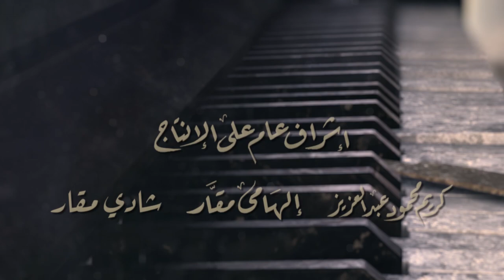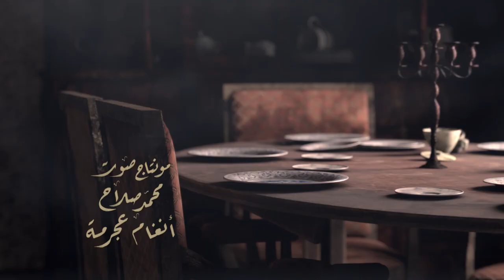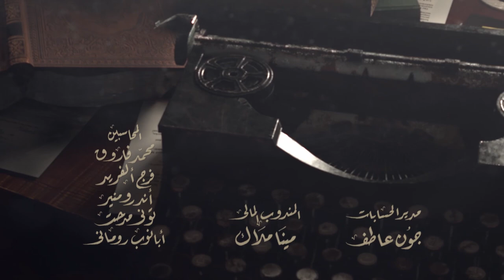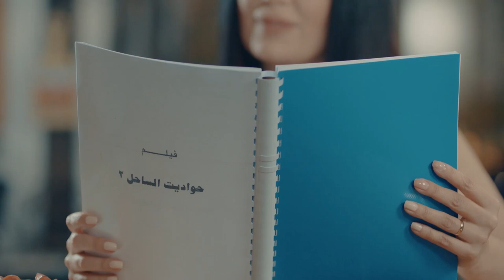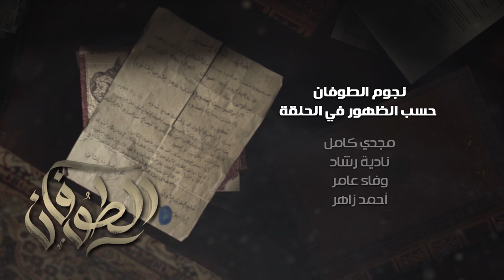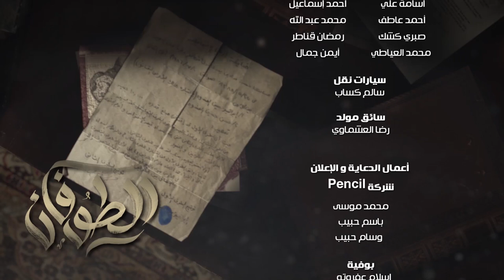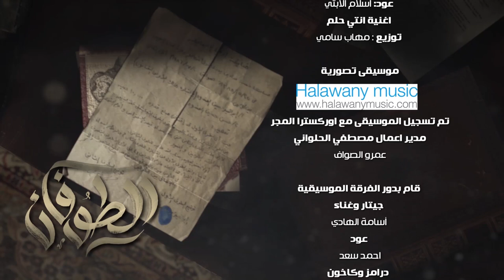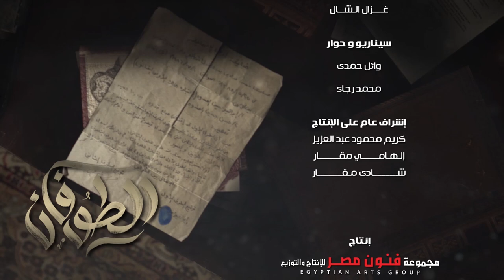مسلسل الطوفان - الحلقة الرابعة عشر- The Flood Episode 14